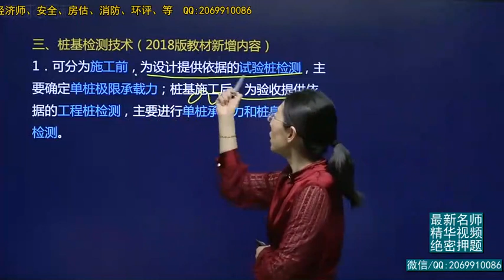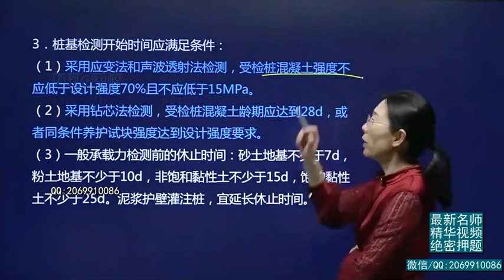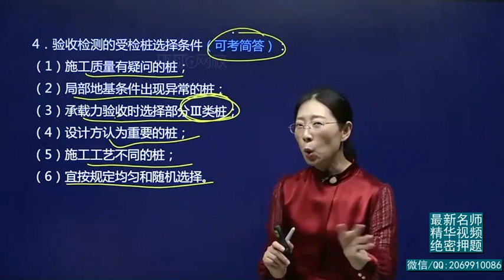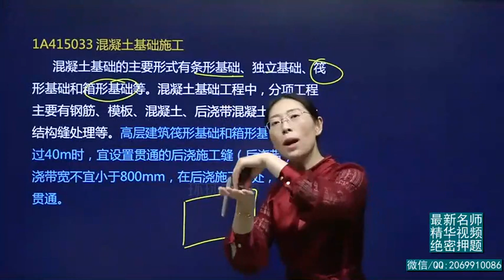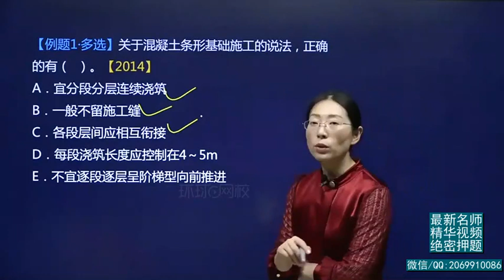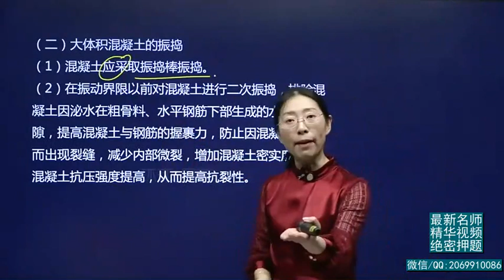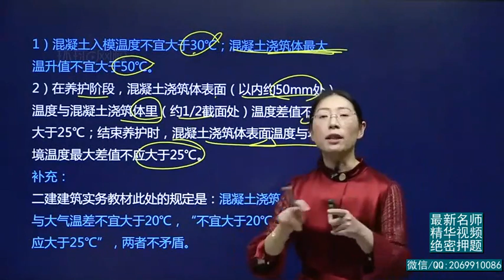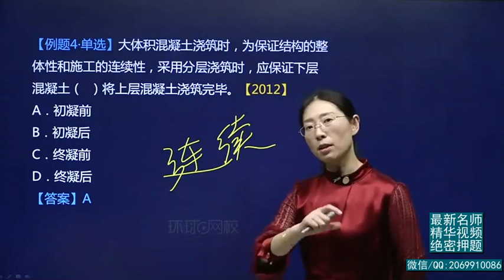2020年一建 建筑实务 1V1基础班 22、第22讲 专业施工技术4二